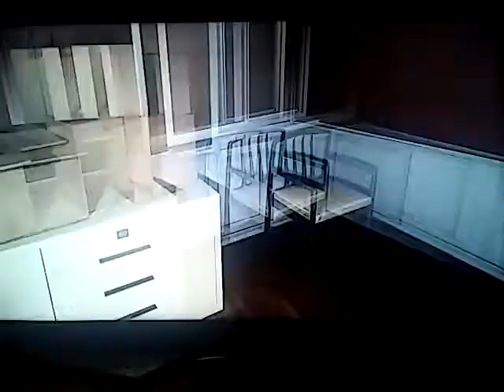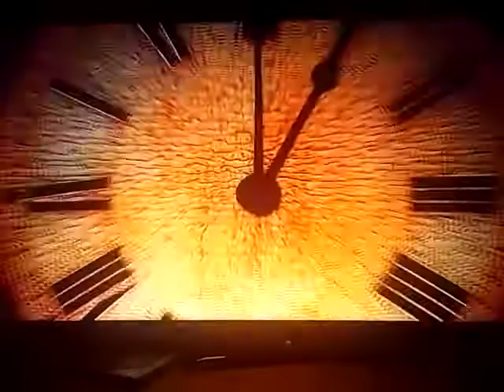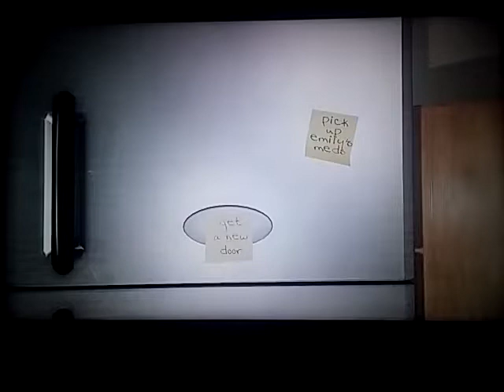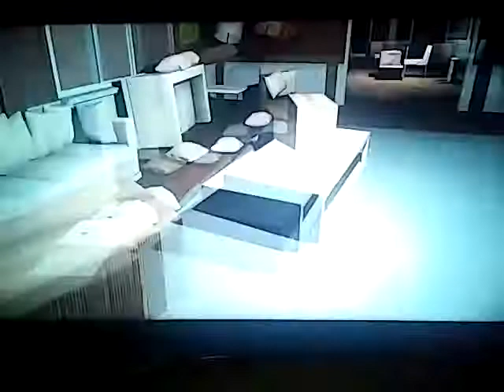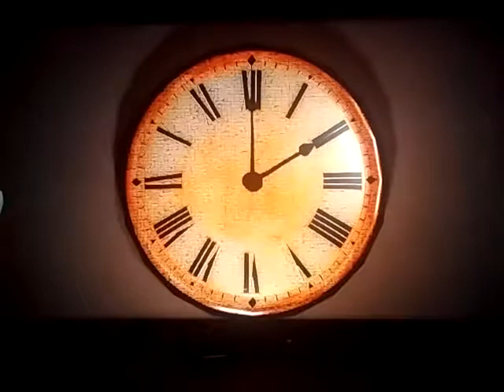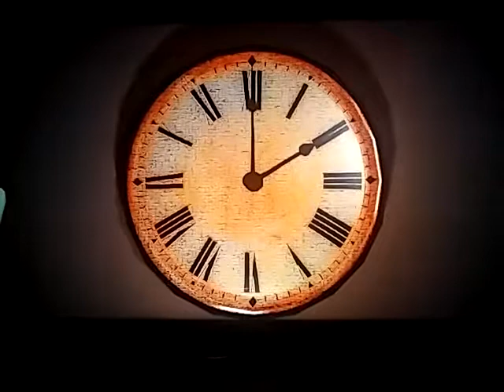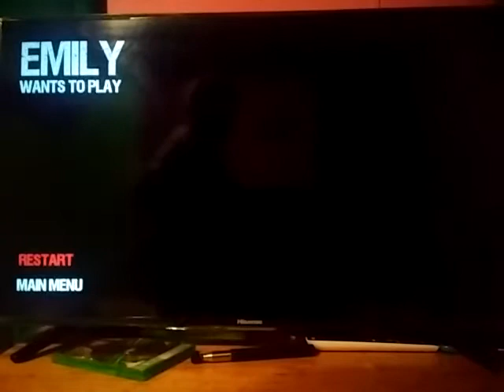Emily wanta to play